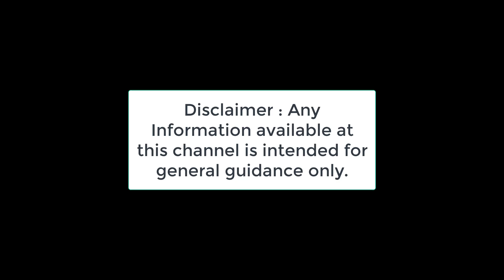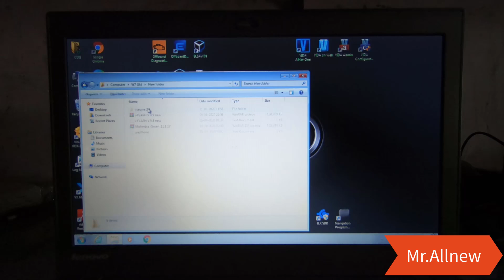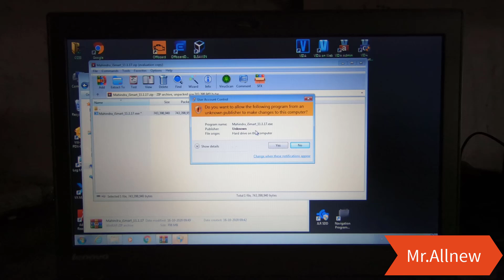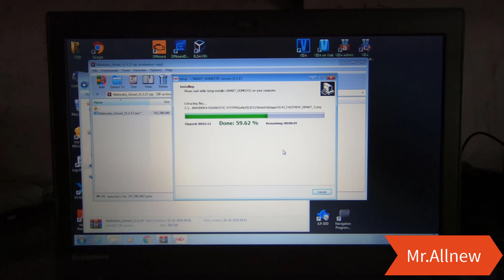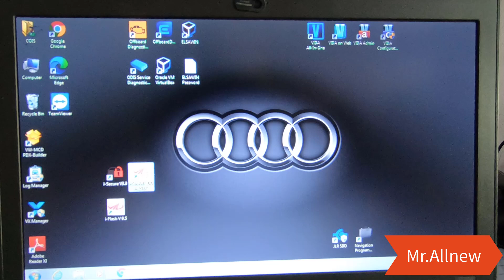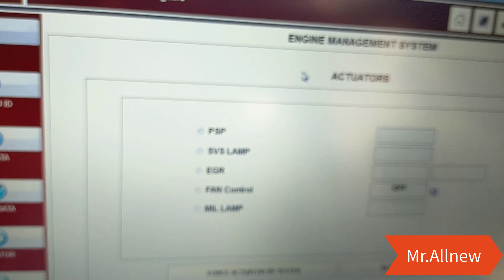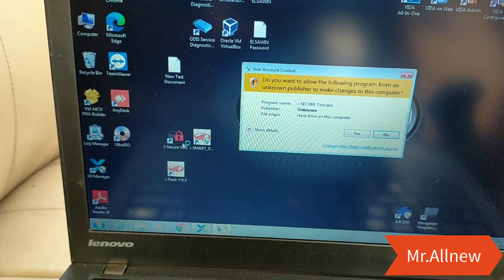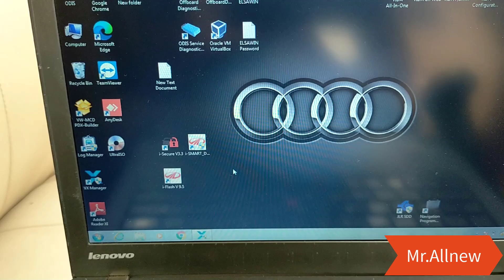Mahindra Wi-Fi Device Intro, iSmart Latest version Installation, iFlash, iSecure Best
hello friends in this video i show mahindra wifi device, which work with ismart latest software, iflash , isecure and 17c55 , you can do most of all work.

QUESTIONS ON
Skype ID - Allnew Auto

Also Give SCN Coding
Also Odis Online Coding Login ID Password

Online and off-line of all brands Launch EasyDiag 3.0, GOLO MASTER 3.0. | Online and offline  of all brands of Launch EasyDiag 3.0, GOLO MASTER 3.0

How To Install Odis 5.0.6 Service With PassThru and VAS on Windows 7 by Mr. AllNew